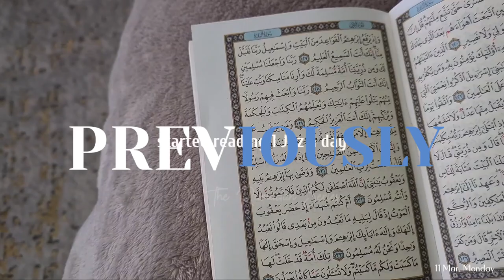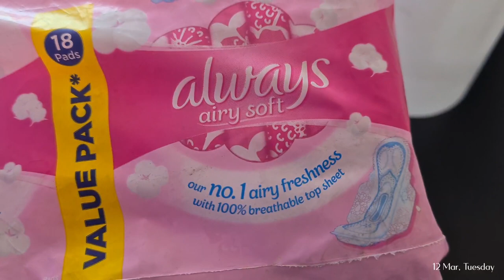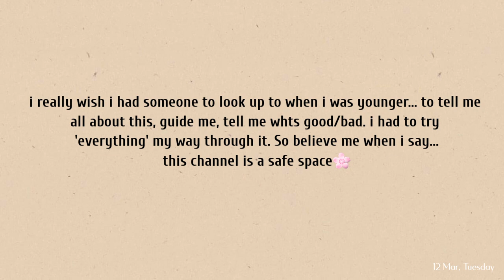ramadanseries Ep3 ||Mornings with me, sharing or oversharing? cleaning &more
hey ya'll 🌸

in this vlog, we wake up super early, i share or...overhsare?  idk! I hope you guys enjoy! if you have any video suggestions you'd like me to do this month, please do leave them down below ♡♡♡

with love
naj🌸